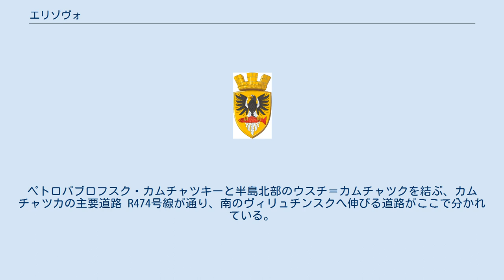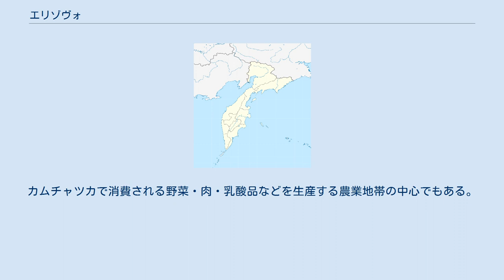エリゾヴォ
エリゾヴォ（イェリゾヴォ、ロシア語: Е́лизово；英：Yelizovo）はロシア極東部・カムチャツカ地方南部にある都市。
 エリゾヴォはカムチャツカ半島南部の太平洋側にあり、カムチャツカの中心都市ペトロパブロフスク・カムチャツキーからは北西へ32km離れている。
アヴァチャ湾に注ぐアヴァチャ川に面しており、河口の三角州からは20kmほど遡ったところにある。
 エリゾヴォの南東にはカムチャツカの玄関口でカムチャツカ最大の空港であるペトロパブロフスク・カムチャツキー空港（エリゾヴォ空港）がある。
またソ連時代以来の大規模な宇宙観測施設 NIP-6も近くにある。
ペトロパブロフスク・カムチャツキーと半島北部のウスチ＝カムチャツクを結ぶ、カムチャツカの主要道路 R474号線が通り、南のヴィリュチンスクへ伸びる道路がここで分かれている。
 古くからイテリメン人が住んでいた場所であったが、1848年にロシア人の村落スタールイ・オストログ（Ста́рый Остро́г）が誕生し、1897年にはザヴォイコ（Заво́йко）と改名した。
これは1854年、クリミア戦争に伴い起こった英仏連合軍のペトロパブロフスク・カムチャツキー攻略戦で、街の守備に当たったロシア海軍提督ヴァシーリー・ザヴォイコ（Василий Степанович Завойко, Vasily Zavoyko）にちなむ。
 1922年にカムチャツカで死んだパルチザンの G.エリゾヴァにちなんで、1924年にエリゾヴォへと改名し、1964年に都市型集落へ、1975年に市へ昇格した。
 エリゾヴォはこの地域の観光の拠点になっている。
カムチャツカで消費される野菜・肉・乳酸品などを生産する農業地帯の中心でもある。
食品加工業のほか、木材加工や建設業も立地する。
 町には歴史博物館とクロノツキー自然保護区博物館がある。